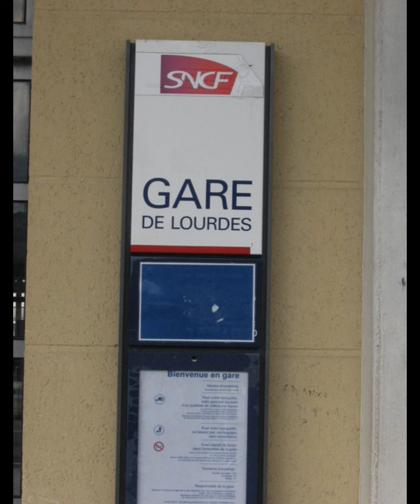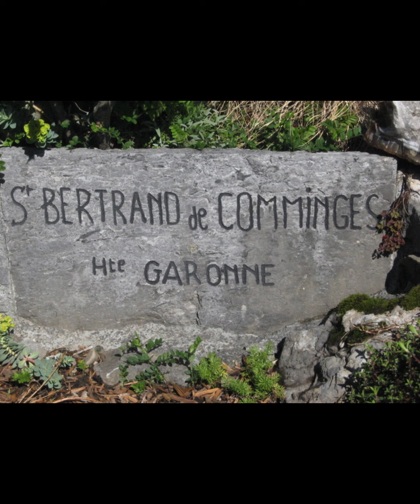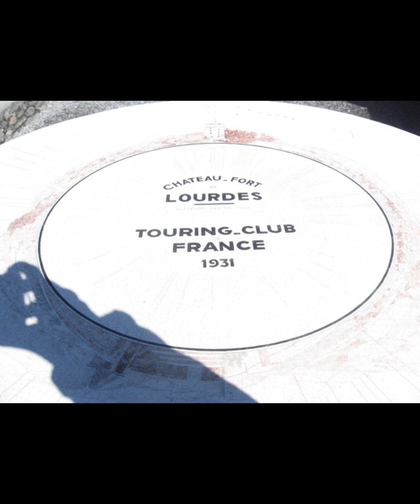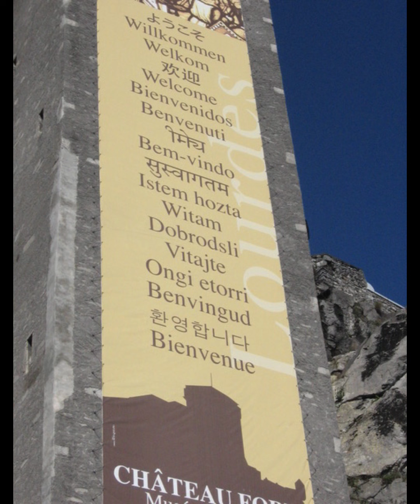Tour lourdesfrance tourism france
A beautiful church and fort in the countryside of France